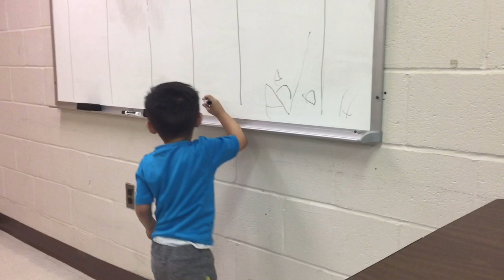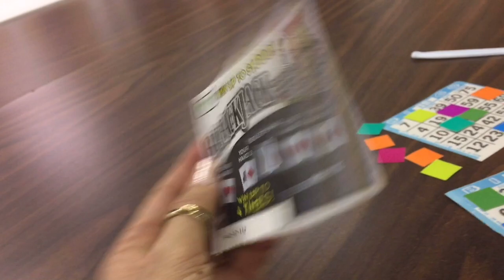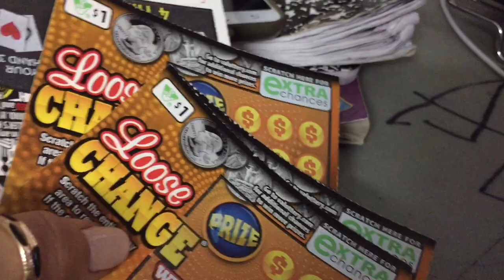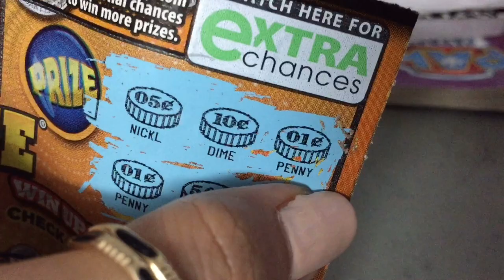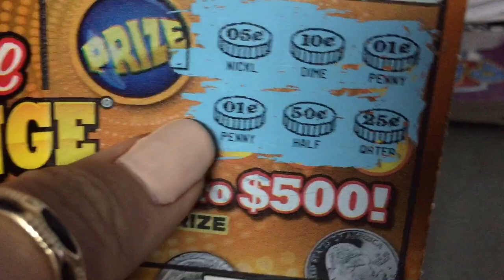Lễ tổng kết lớp học ESL của Minh - Lần đầu ăn lễ tổng kết kiểu Mỹ luôn đó 478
🔜 KimMinhwashingtondc kênh CHIA SẺ cuộc sống ở mỹ và những điều thú vị trong cuộc sống
► THÔNG TIN LIÊN LẠC CỦA KIM MINH Facboock Cảm ơn tất cả các bạn!